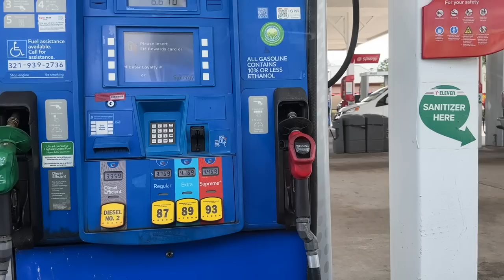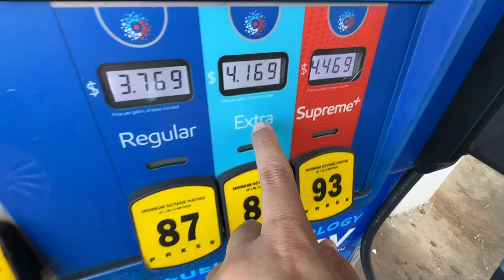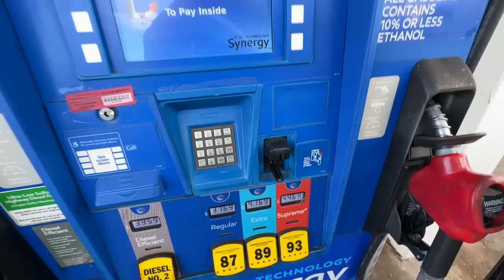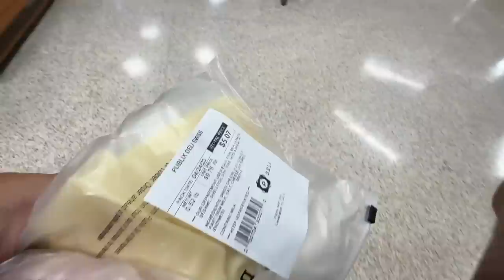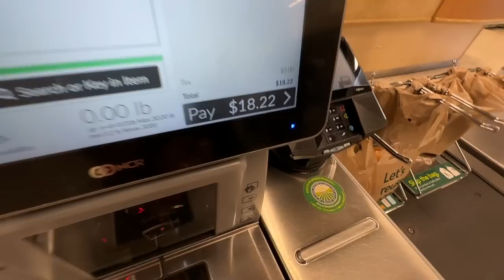NÃO ANDE COM ESSES TIPO DE PESSOAS NOS EUA ( AINDA DA TEMPO )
Tomem muito cuidado com quem vcs andam nos Estados Unidos